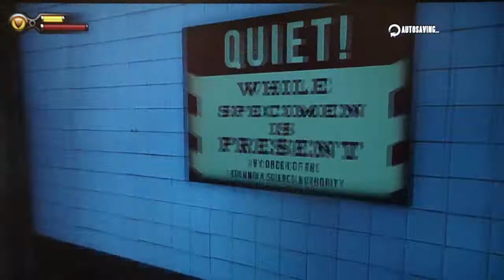Bioshock Infinite Playthrough, pt. 5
This video contains the area Monument Island.